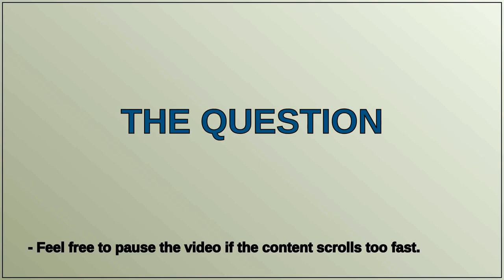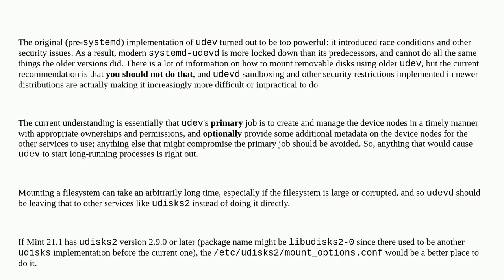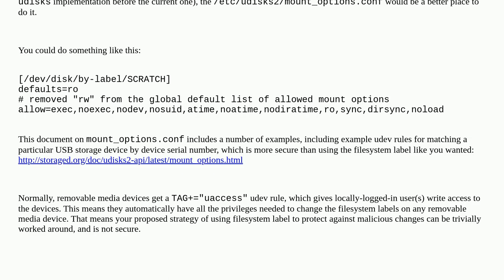Unix: How to mount a particular USB drive read-only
How to mount a particular USB drive read-only

A special thanks goes out to the community

  udev